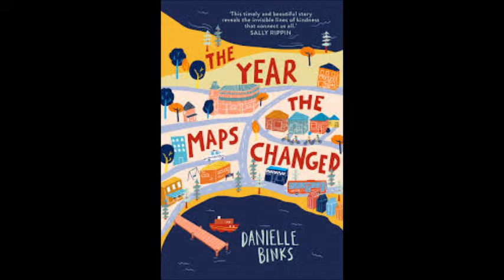Chapter 33 Millenium Bug